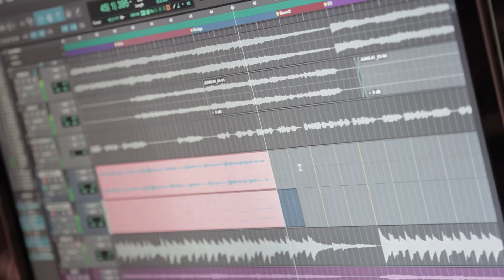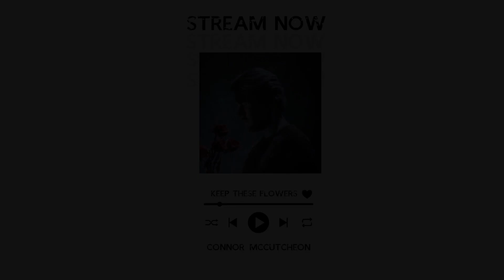“Keep Theses Flowers” Behind the Scenes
Connor’s new single “Keep These Flowers” is out now! This video is a behind the scenes of the creative process and a look into all it takes to compose a musical masterpiece.